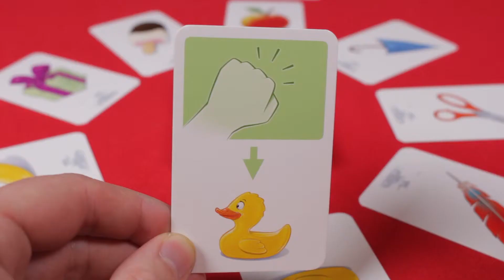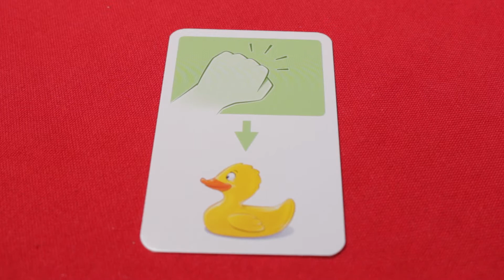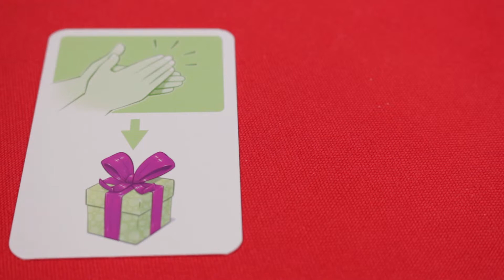Hoe speel je.... Li La Lawaai - White Goblin Games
Hoor je lawaai of is het stil - weet jij waar de vos heen wil?

- Verplaats de vos door geluiden te maken!
- Een uniek spelmechanisme: met het volume van het geluid dat je maakt, geef je aan hoe ver de vos rijdt.
- Schat in wat je tegenstanders bedoelen en raad waar de vos heen moet.
- Een leuk spel voor de jongste spelers!